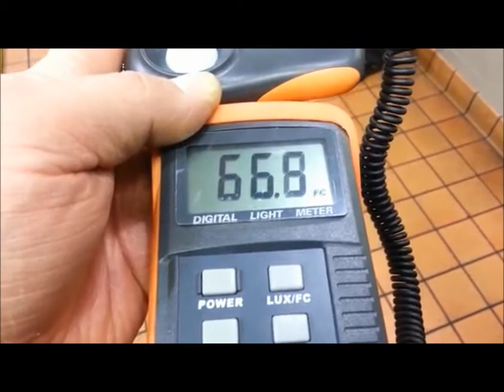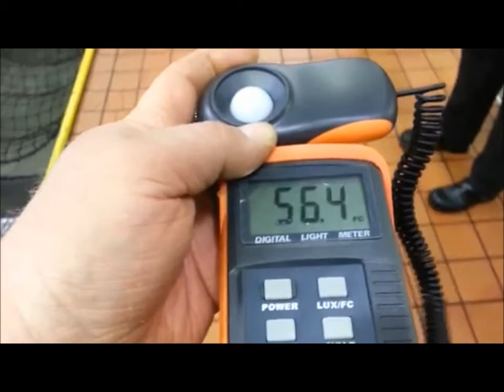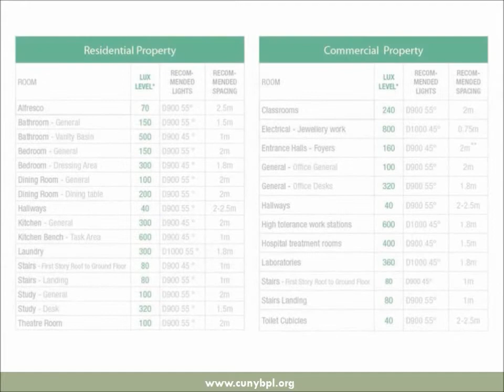Demo Using a Light Meter Lab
Building Performance Lab

Using a light meter
Educational Video
Training

Video Rights to Youtube